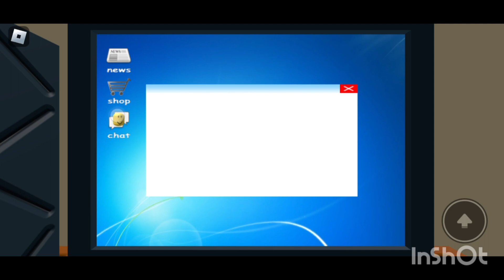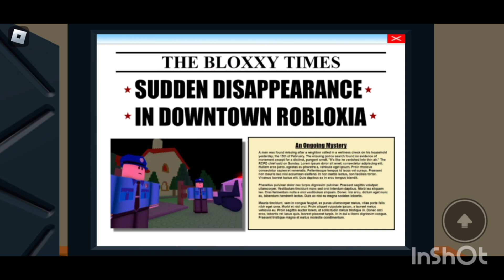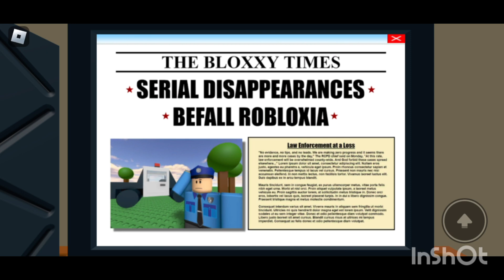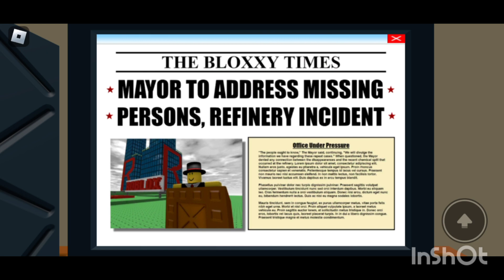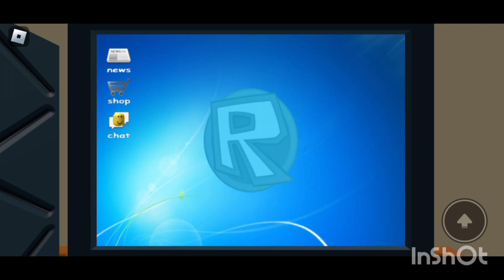Me with my computer at 3AM (Roblox) | Hindi | @ps50yt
• Minecraft Pe Serv...